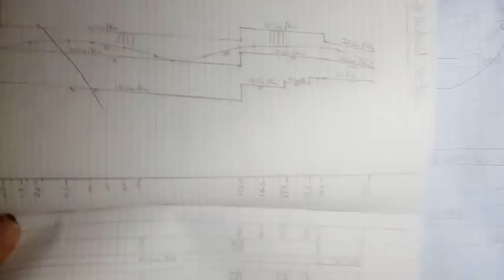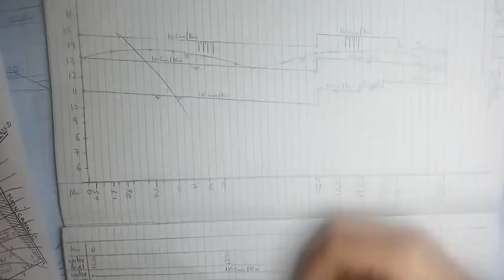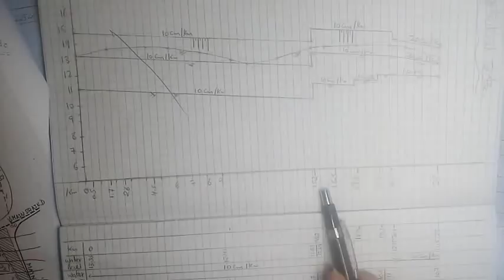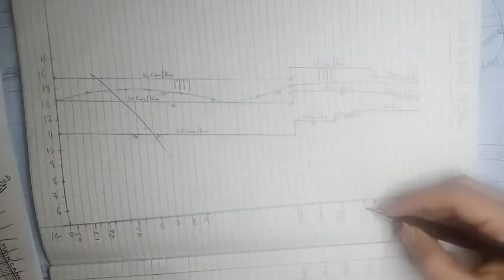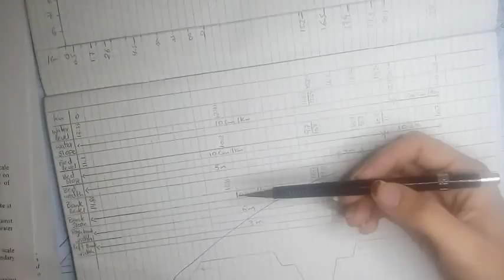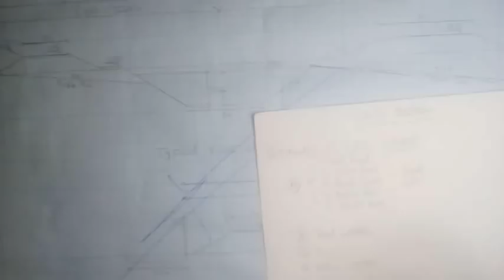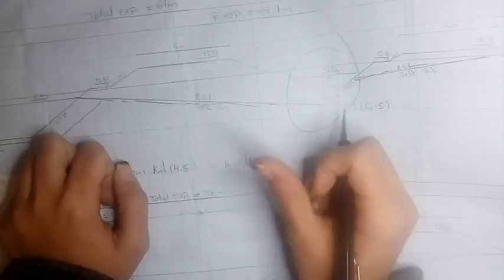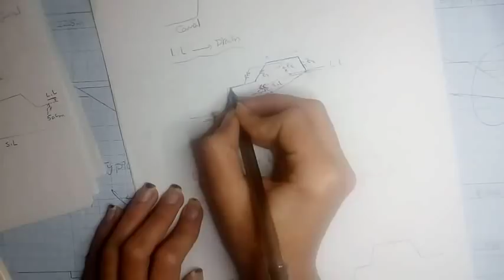Drawing of X-sections for canals & drains